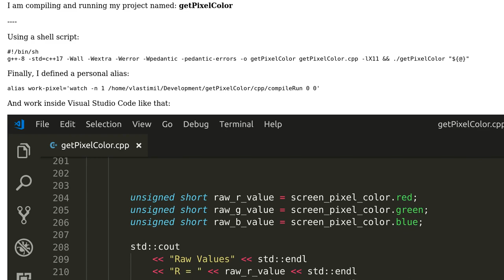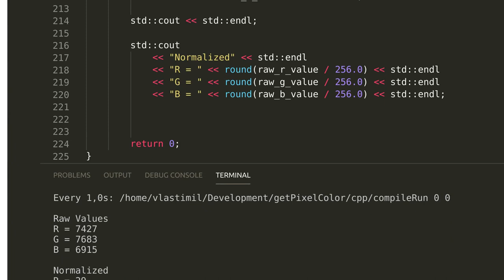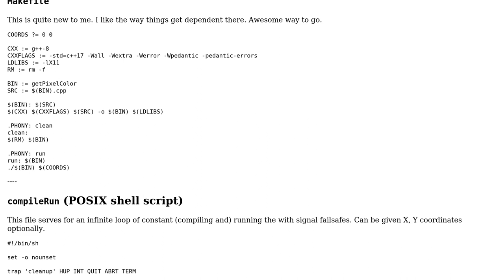Software Engineering: Streamlining development process of Linux C++ CLI app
With thanks & praise to God, and with thanks to the many people who have made this project possible! You are responsible for your own actions.